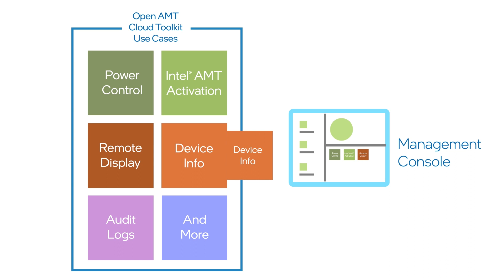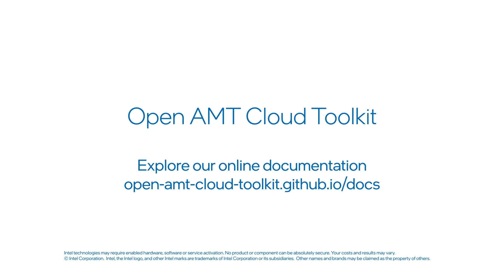What is Open AMT Cloud Toolkit? | Intel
The Open Active Management Technology (AMT) Cloud Toolkit is an open-source toolkit that makes it easier to adopt, integrate, and customize Out-of-Band (OOB) Management solutions to support different technologies including the Intel vPro® Platform.